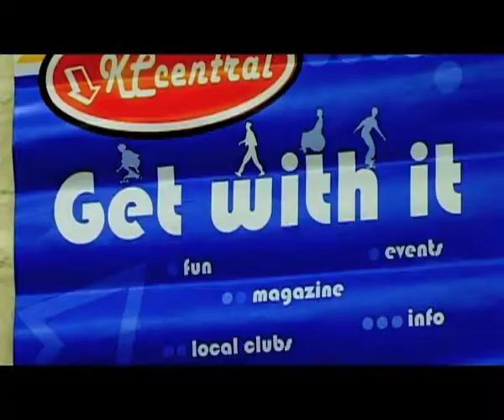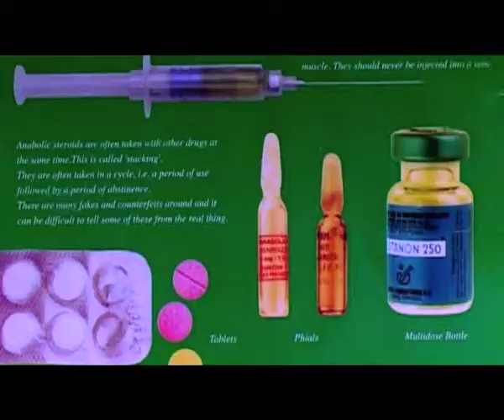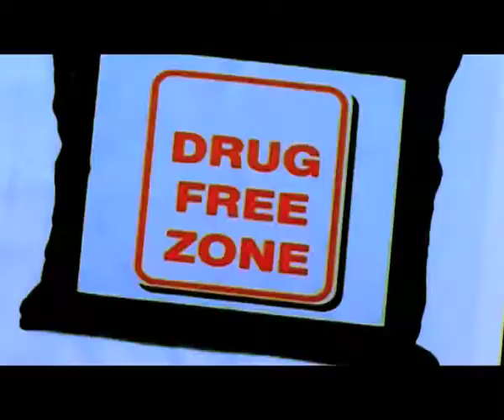ESTATE OF THE NATION (2009) TRAILER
Whose idea was it to have one big zombie party? Four mismatched teenagers find themselves holed up in a youth club on an estate infested with zombies. The question is are they safer inside or outside the youth club?

The film is being produced by Transient Film Exchange (TFE) a Community Interest Company that works with young people allowing them to express themselves through film. TFE teamed up with East Chelsea Youth Club and RBKC Accreditations Team to produce Estate of the Nation due to be completed by the end of 2010. Young people from Action Disability Kensington & Chelsea were also given the opportunity to work as crew members on the film.